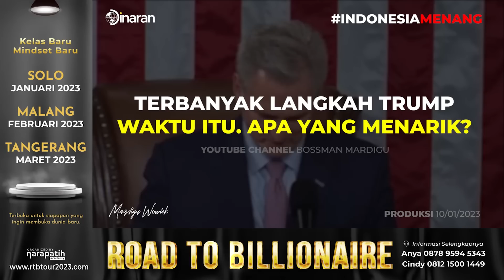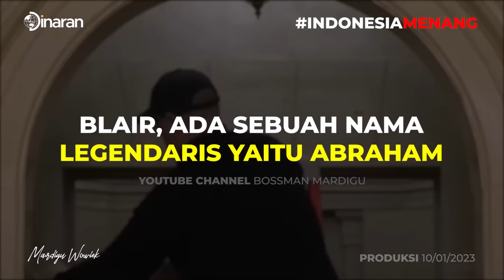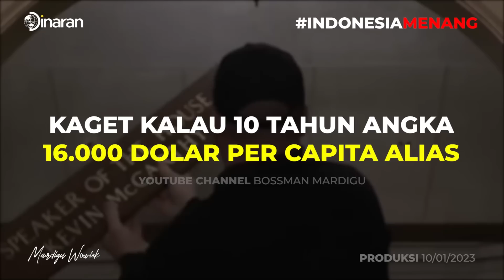KEVIN McCarthy TERPILIH JADI KETUA DPR AMERIKA BERKAT TRUMP?! AMBISI JADI PRESIDEN! - Mardigu Wowiek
Bagaimana mendapatkan hutang modal usaha tanpa berhutang, minim modal, keterbatasan pengalaman dan waktu?
Berkumpul bersama 500 Billionaire dan calon billionaire dalam

Winter Tour
Road to Billionaire

Solo, 14 Januari 2023
Malang, 11 Februari 2023
Tangerang, 18 Maret 2023